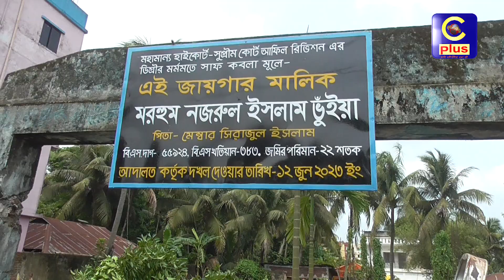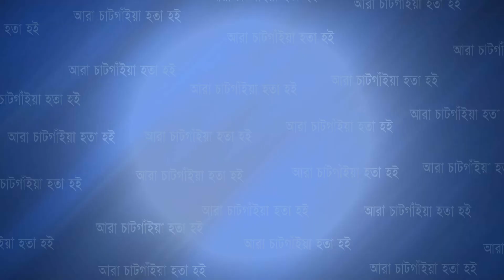মিরসরাইয়ে হাইকোর্টের নির্দেশে কবলার মালিককে জায়গা বুঝিয়ে দিয়েছে নির্বাহী ম্যাজিস্ট্রেট | Cplus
মিরসরাইয়ে হাইকোর্টের নির্দেশে কবলার মালিককে জায়গা বুঝিয়ে দিয়েছে নির্বাহী ম্যাজিস্ট্রেট

Slogan: আরাঁ চাটগাঁইয়া হতা হই
Country: Bangladesh
Language: Bengali।Chittagong Language
Broadcast area: Online